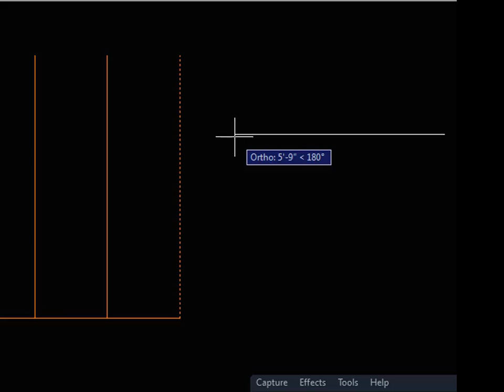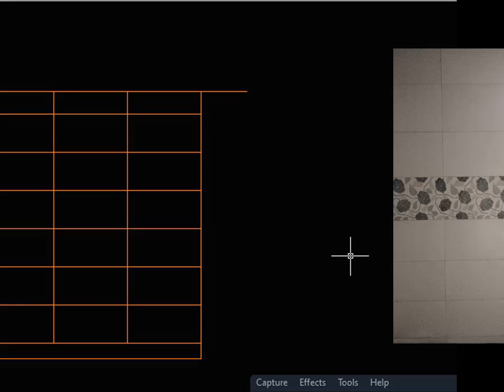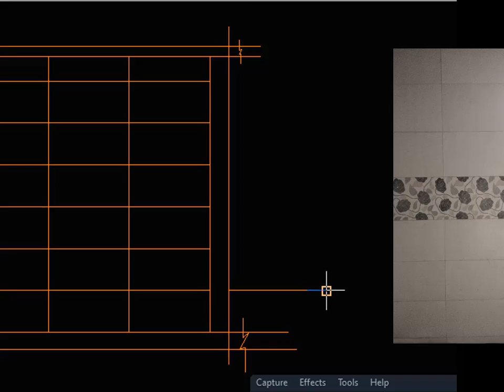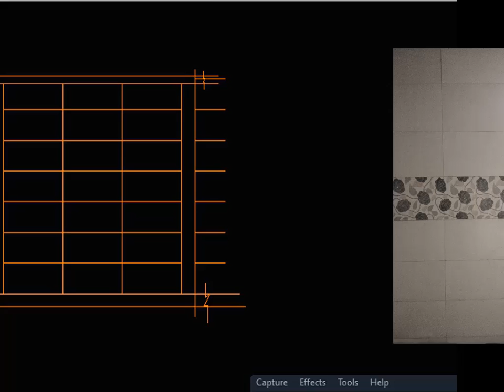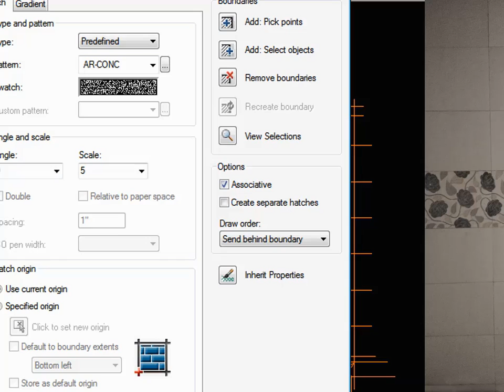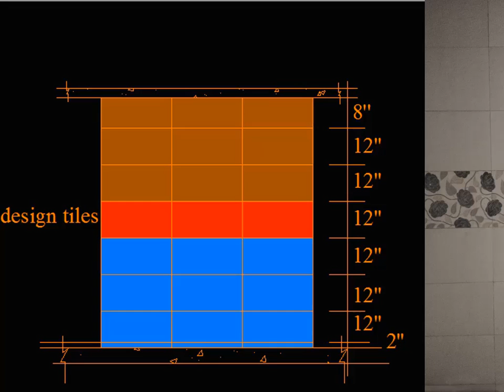ওয়াল টাইলস্ লাগানোর লে আ্উট কিভাবে করে ।। How to lay-out of wall tiles.